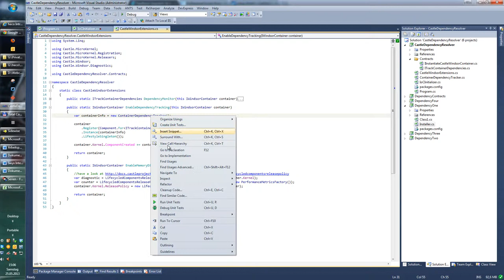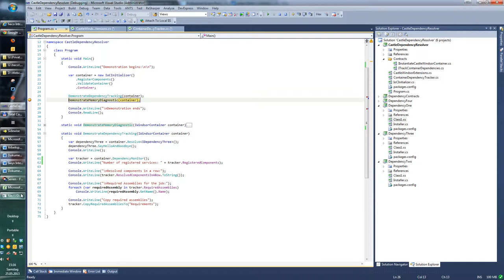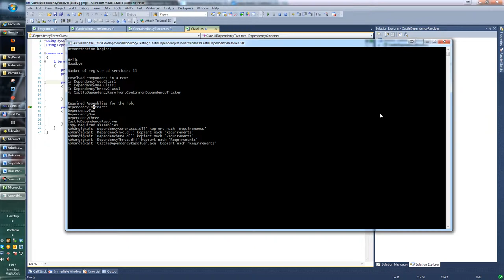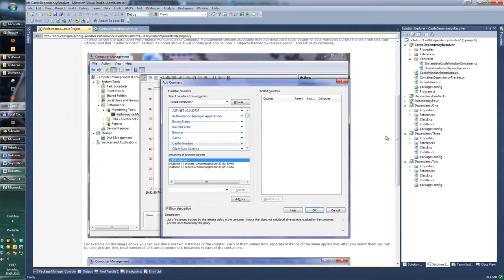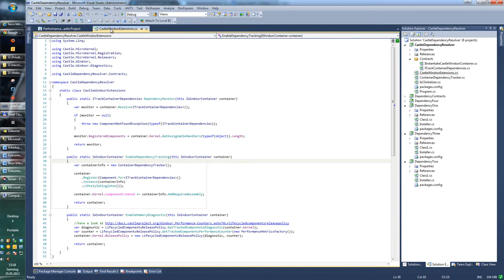Castle Windsor Extensions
In diesem Webcast zeige ich zwei kleine Code-Beispiele, von denen eines zum Identifizieren von Speicherlecks dient und das andere zum Auflösen der benötigten Assemblies.